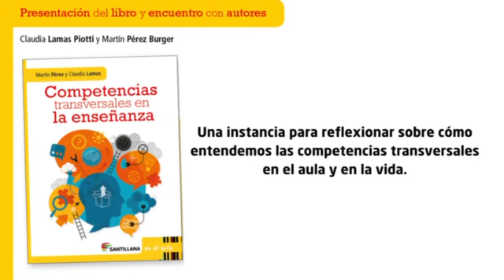Presentación de «Competencias transversales en la enseñanza»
Una publicación dirigida a docentes de educación secundaria y universitaria. En este libro, los autores, Claudia Lamas y Martín Pérez se enfocan en la experimentación de cuatro competencias transversales fundamentales: la comunicación, el trabajo en equipo, la autorregulación del aprendizaje y el pensamiento crítico.

Recientemente, la Administración Nacional de Educación Pública (ANEP, 2022) ha propuesto un conjunto de competencias a considerar dentro del Marco Nacional Curricular (MNC). En este contexto, el desafío no pasa por ahondar en la discusión de matices en las definiciones —en lo que, sin dudas, es posible extenderse—, sino en experimentar estas competencias.

El desafío hoy es reconocer cuándo y cómo se presentan en la práctica, organizar las ideas sobre lo que nos es habitual, acordar un punto de partida claro para abordar estas cuestiones e involucrar a los estudiantes.

Te invitamos a leer las primeras páginas de esta publicación en formato digital.